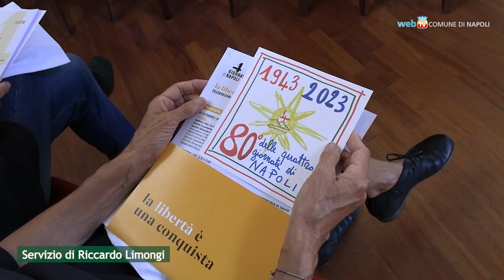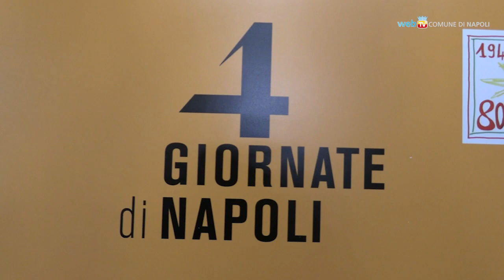Quattro Giornate di Napoli: 80° anniversario con Mattarella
“La libertà è una conquista”: 50 appuntamenti per ricordare la storica insurrezione popolare con cui la città di Napoli si liberò dall'occupazione nazifascista, guadagnando la medaglia d'oro al valor militare grazie al coraggio e all'eroismo dei suoi abitanti. Con la presenza del Presidente della Repubblica Sergio Mattarella.